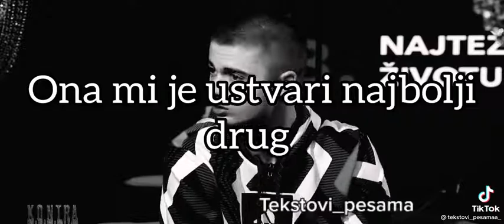crnicerak životna priča